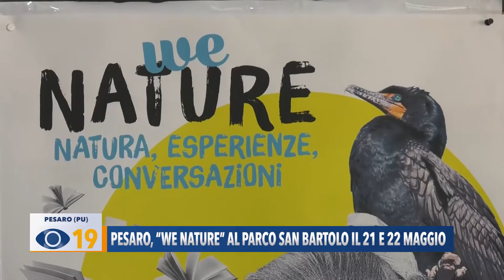Pesaro, "We Nature" al Parco San Bartolo il 21 e 22 maggio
Il 21 e il 22 maggio a Fiorenzuola di Focara, nel Parco Naturale Monte San Bartolo, arriva la prima edizione di “We Nature”, un evento dedicato alla natura e agli scenari climatici.